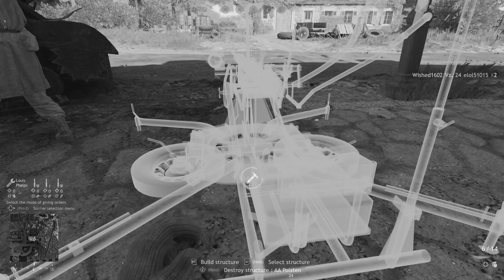Enlisted Episode 29: Twenty-Ninth Attempt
My Twenty-Ninth Attempt at Enlisted!